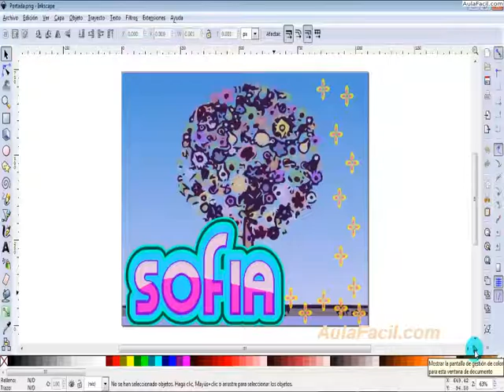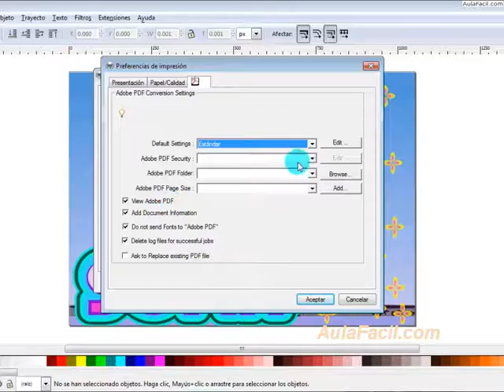Imprimir/Inkscape/AulaFacil.com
Curso Inkscape / Imprimir
Imprimir